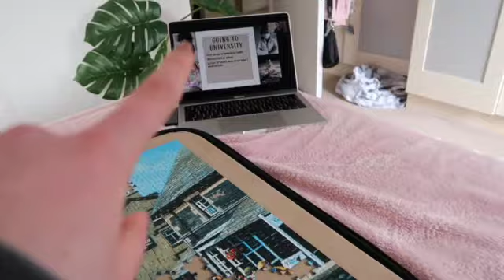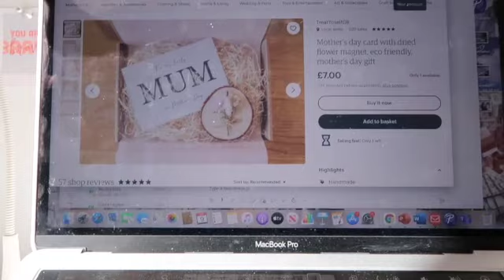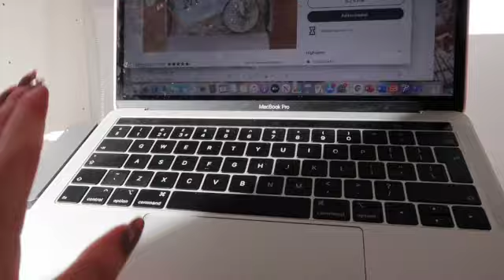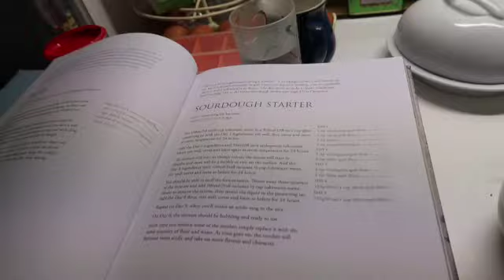weekly vlog #17 | hair cuts, brownies and living with anxiety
Happy Sunday everyone, the weekly vlogs are back for good now hopefully so I hope you enjoy and I hope you have the best week! x

Air pods case
Gift box shop

My etsy shop